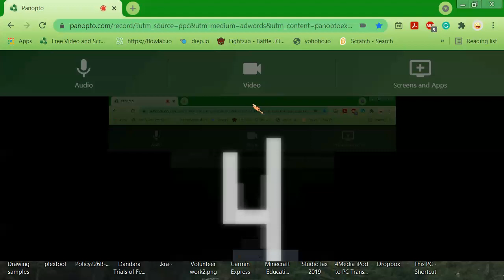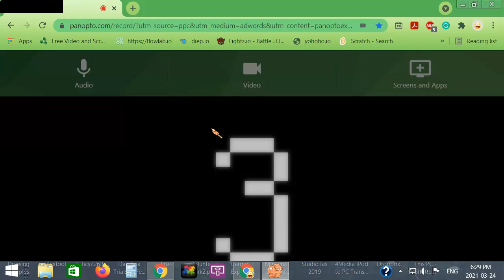WHY NO RECORD STRUGGLING IT GLITCHED NOOOOOOOOOOOOOOOOOOOOOOOOOOOOOOOOOOOOOOOO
at least the first parts are kinda boring :/
TRY TO GUESS WHICH CHAPTER I ENDED AT IN THE COMMENTS BELOW!!!
LIKE AND SUBSCRIBE RIGHT NOW OR I WILL SEND THE MUTANT RATS TO YOUR HOME (this is definitely not a hint to give you more chance of guessing)[rats are chapter 3 I think)